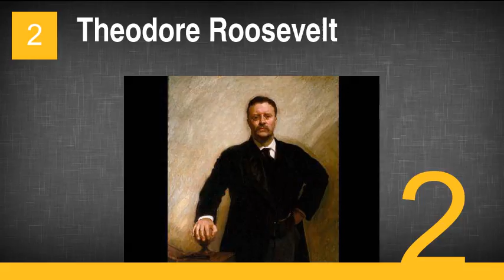All the Presidential Portraits, Ranked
1. John F. Kennedy
2. Theodore Roosevelt
3. Abraham Lincoln
4. George Washington
5. Dwight D. Eisenhower
6. Thomas Jefferson
7. Ronald Reagan
8. Harry S. Truman